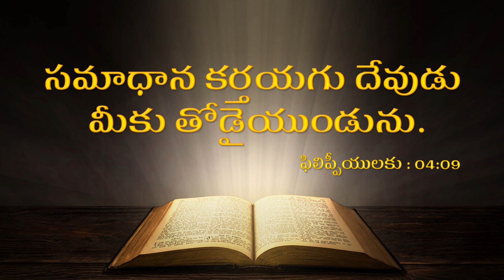Daily Promise || Todays Promise || Today Gods Promise || By Prabhu Anudina Vagdhanamu